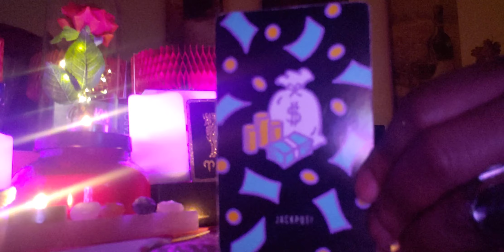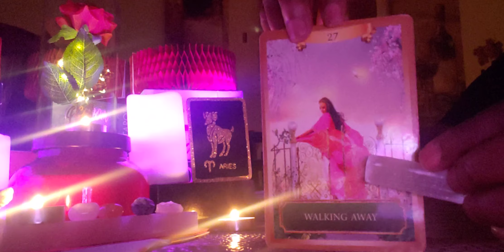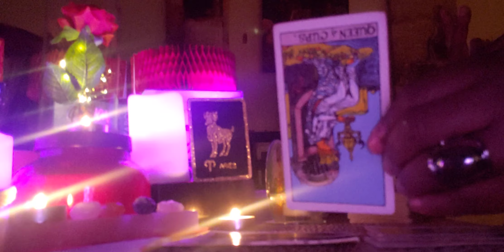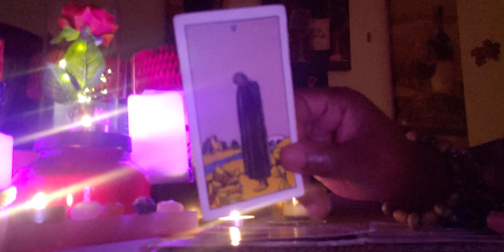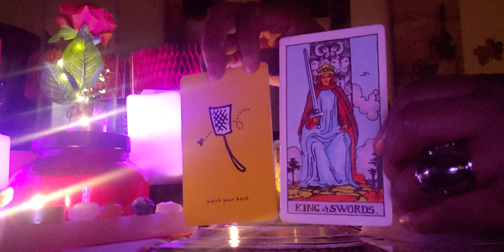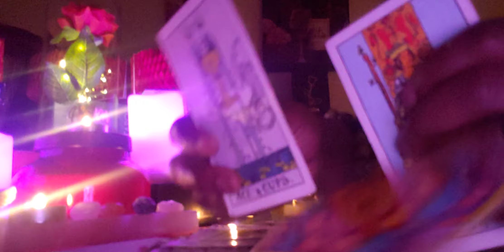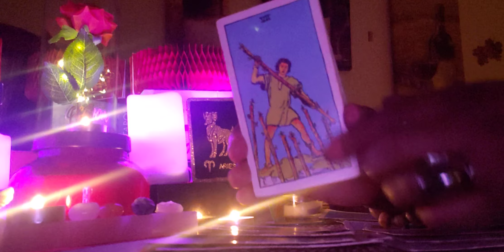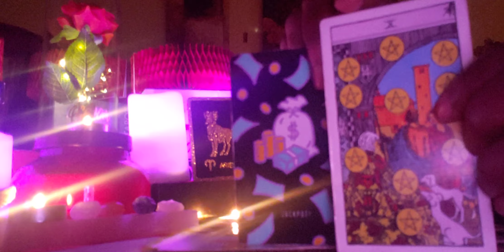🌌Aries ♈ Late Night 🌙 Energy Reading: Woww!!AKA will think Twice the next time😳💰🤑💰🤑